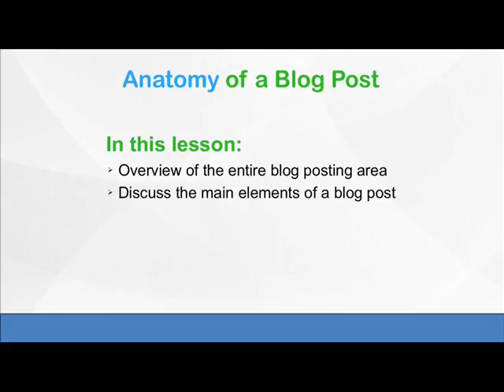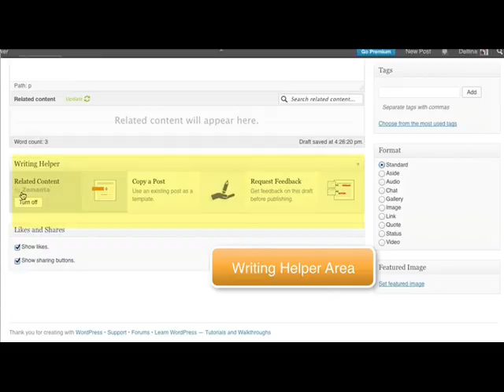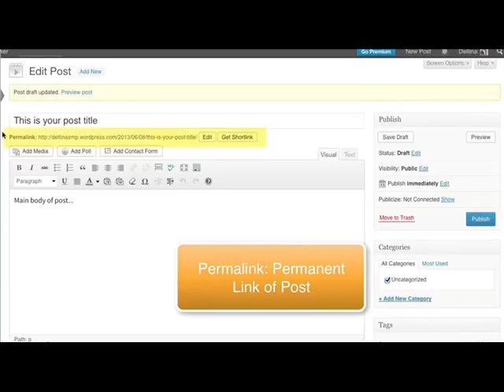wordpress tutoria blog post elements